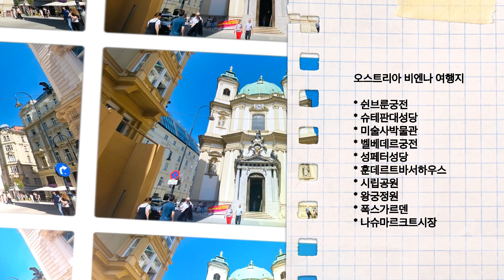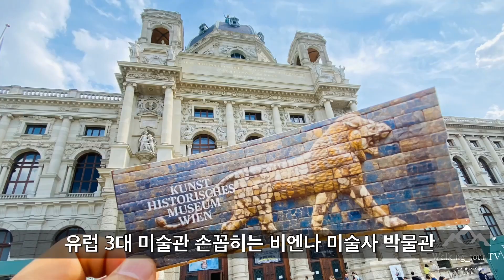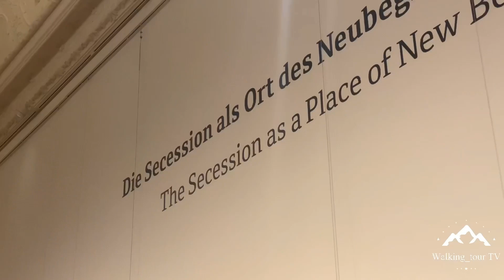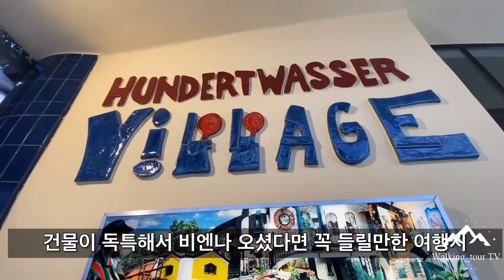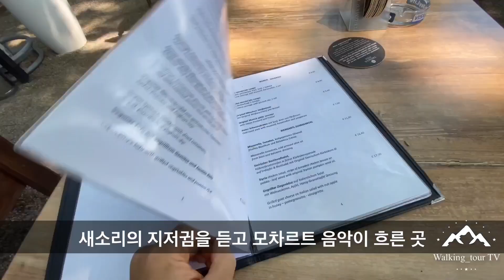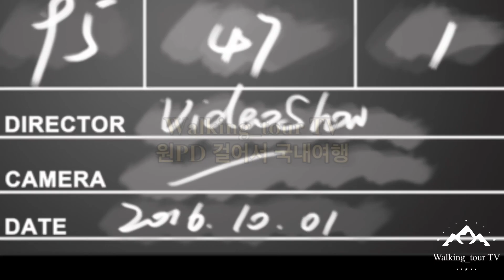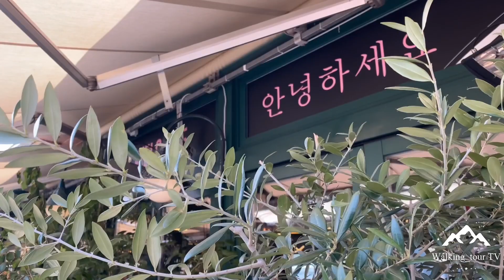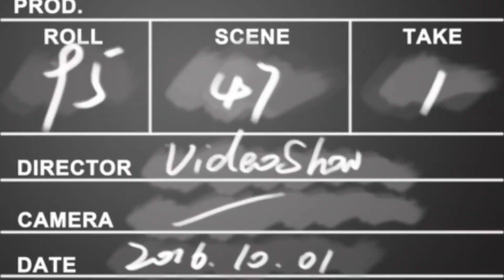원PD 걸어서 오스트리아여행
* 쉰브룬궁전
* 슈테판대성당
* 미술사박물관
* 벨베데르궁전
* 성페터성당
* 훈데르트비서하우스
* 시립공원
* 왕궁정원
* 폭스가르덴
* 나슈마르크트시장